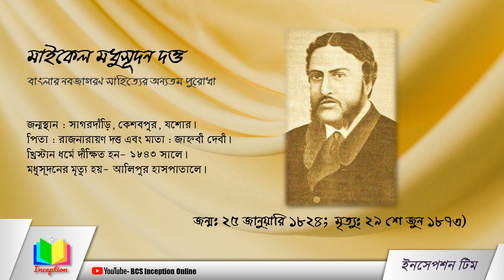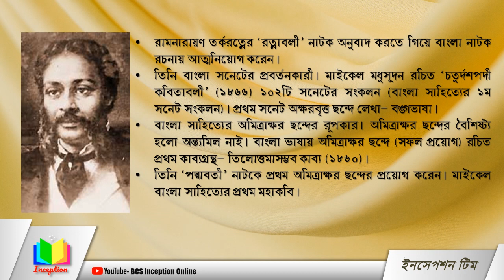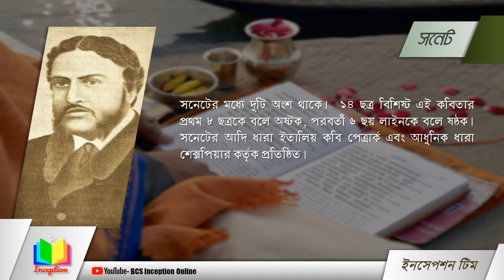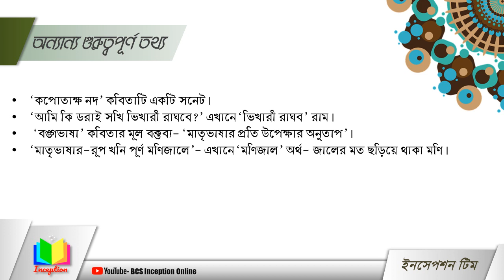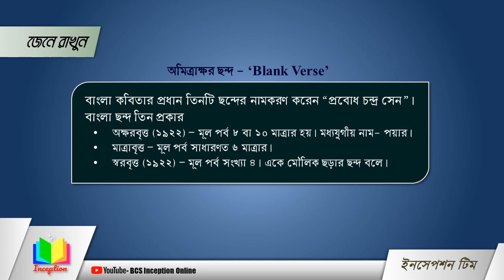Bangla Literature (বাংলা সাহিত্য): কবি ও লেখক পরিচিতি, 3: মাইকেল মধুসূদন দত্ত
Dutt, Michael Madhusudan (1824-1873) epic poet and playwright, was born on 25 January 1824 in a landed family in the village of Sagardari in jessore district. His father, Rajnarayan Dutt, was a law practitioner in Kolkata. Madhusudan studied initially with his mother, Jahnabi Devi, at home and then at Sagardari Primary School. At the age of 7 he was admitted to Khidirpur School, Kolkata, where he studied for two years. In 1833 he was admitted to Hindu College. Here, among other subjects, he also studied Bangla, Sanskrit and Persian.

Madhusudan began writing while at Hindu College. He drew everyone's attention at a college function in 1834 when he recited a poem that he had composed. Madhusudan's contemporaries at college included bhudev mukhopadhyay, rajendralal mitra, rajnarayan basu and Gourdas Basak. Madhusudan was, however, by far the brightest of them all. He won several scholarships in college examinations as well as a gold medal for an essay on women's education.

While a student at Hindu College, Madhusudan’s poems in Bangla and English were published in Jvananvesan, bengal spectator, Literary Gleamer, Calcutta Library Gazette, Literary Blossom and Comet.

While at Madras, Madhusudan married Rebecca Mactavys. Meanwhile, his mother died and then his father. After his father's death, Madhusudan left Rebecca and returned to Kolkata in February 1856 with a Frenchwoman named Henrietta. In Kolkata he first worked as a clerk at the police court and then as interpreter. He also started contributing to different journals. His friends urged him to write in Bangla. Madhusudan realised the paucity of good writing in Bangla as well as his own ability to fill this vacuum. While translating ramnarayan tarkaratna's play Ratnavali (1858) into English, he felt the absence of good plays in Bangla. He became associated with the belgachhiya theatre in Kolkata patronised by the Rajas of Paikpara. In 1858 he wrote the western-style play Sharmistha based on the mahabharata story of Devayani and Yayati. This was the first original play in Bangla, making Madhusudan the first Bangla playwright. The next year he wrote two farces: Ekei Ki Bale Shabhyata and Buda Saliker Ghade Ron. In the first play he satirised the members of young bengal and the wayward, immoral behaviour they had acquired through western education. In the second he exposed the hypocrisy and immorality of the leaders of conservative Hindu society.

Madhusudan radically transformed what was essentially a medieval literature into a one capable of holding its own with any great literature. By dint of his genius, he removed the stagnation in bangla literature both in style and content. He was the first to use blank verse in 1860 in the play padmavati based on a Greek myth. This use of blank verse freed Bangla poetry from the limitations of rhymed verse. This success prompted Madhusudan to write Tilottamasambhav in blank verse. In 1861 Madhusudan wrote what would be his masterpiece: the epic meghnadbadh kavya. Written in blank verse, this epic was based on the ramayana, but, inspired by Milton's Paradise Lost, Madhusudan transformed the villainous Ravana into a hero. He also forged from Bangla a language capable of describing a heroic battle between gods and demi-gods. Meghnadbadh Kavya was Bangla literature's first original epic and gave Madhusudan the status of an epic poet and a permanent place in Bangla literature.

Source: Banglapedia

At about the same time, Madhusudan translated dinabandhu mitra's play Nildarpan into English. He then worked briefly as editor of the hindu patriot before leaving on 9 June 1862 for England to study law at Gray's Inn. In 1863 he went to Versailles in France, staying there for about two years. In France he started writing Petrarchan sonnets in Bangla, the first sonnets in the language. It was in France as well that Madhusudan overcame the longing for England that had inspired his early works and realised the importance to him of his motherland and mother tongue. These feelings are reflected beautifully in his sonnets like 'Babgabhasa' and 'Kapotaksa Nad'. These sonnets were published in 1866 as Chaturddashpadi Kavitavali.

 Earlier too he had been on the verge of bankruptcy and had been saved by iswar chandra vidyasagar. In order to make ends meet, Madhusudan also worked for Raja Nilmoni Singh Deo of Panchakot. Despite all these ups and downs, Madhusudan kept on writing. In 1871 he wrote Hectarbadh after Homer's Iliad. His last composition was Mayakanan (1873).

Madhusudan's last days were painful, because of debts, illness and lack of treatment. He had no place of his own and had to take shelter in the library of the zamindars of Uttar Para. On 29 June 1873, three days after the death of Henrietta, the greatest poet of the bengal renaissance died in Calcutta General Hospital in a miserable condition.